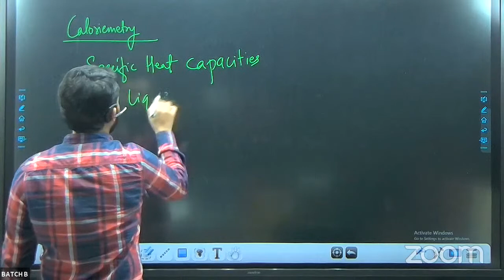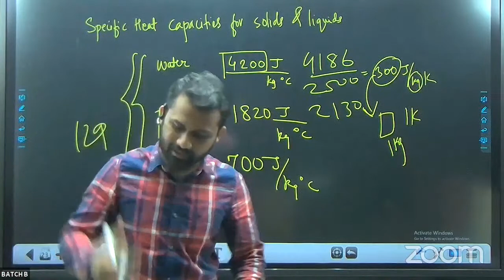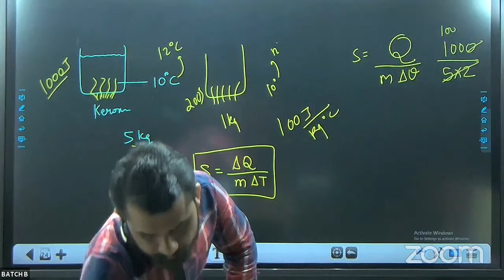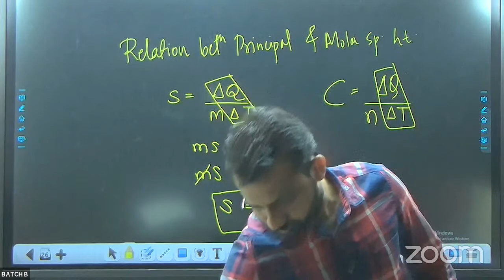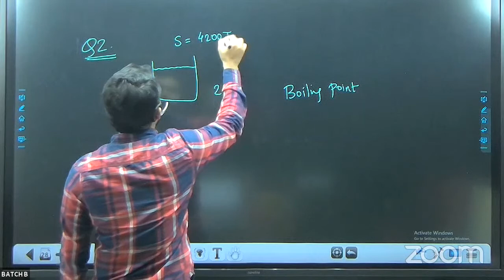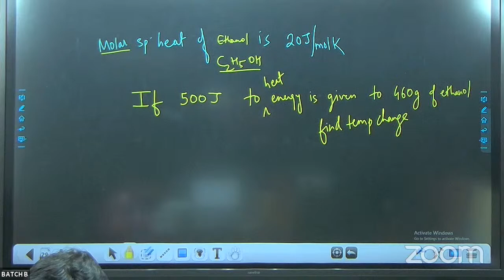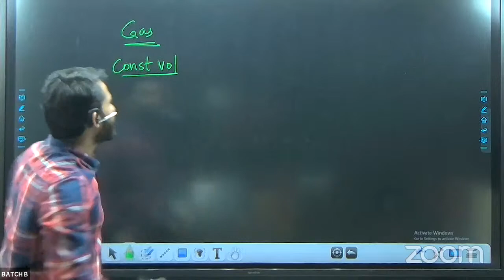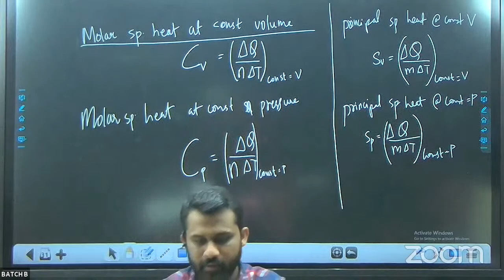XI REG Nigdi Physics Calorimetry